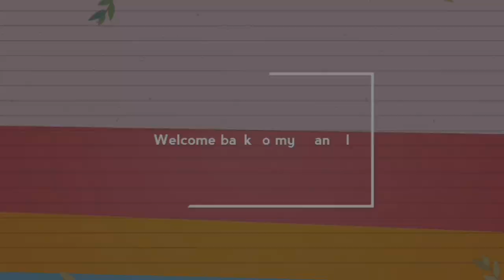एक बार इस तरह से कटहल की सब्जी बना के देखें || उंगलियाँ चाटते रह जाओगे Jackfruit , kathal ki sabji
Watch this video till the end and if you like this with you then please like👍 share💓 and comment❤ and plz plz plz subscribe🙏🙏 my channel it's totally free...& and press the bell🔔 icon too.So you will never miss my new updates👍👍👍👍😊

o=U&video_id=CGb61BOUIss

         😊😊😊😊😊😊it's free